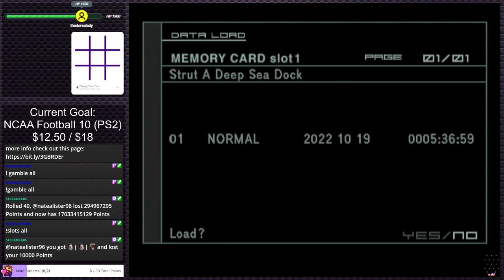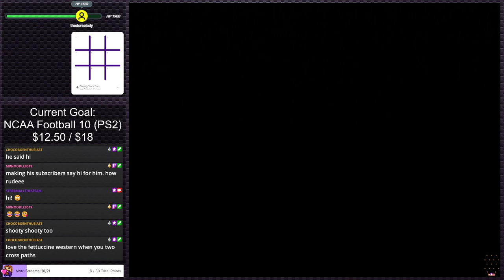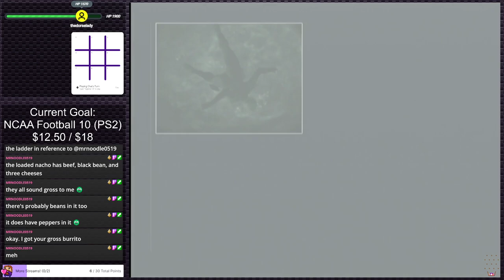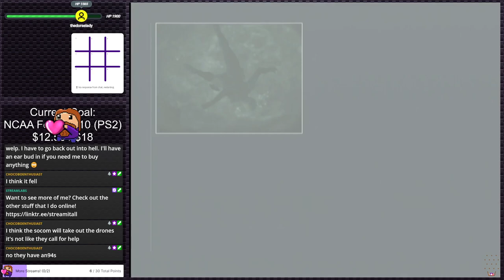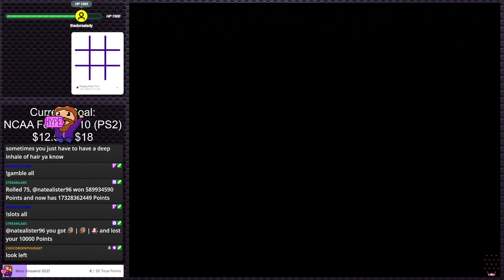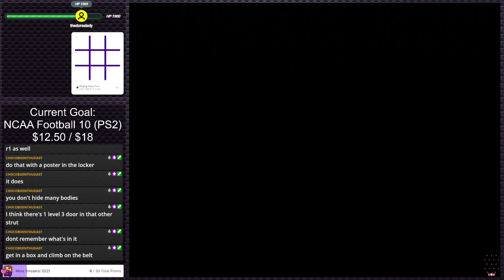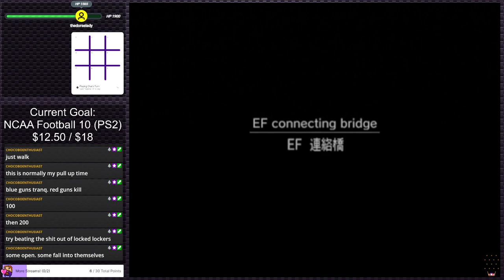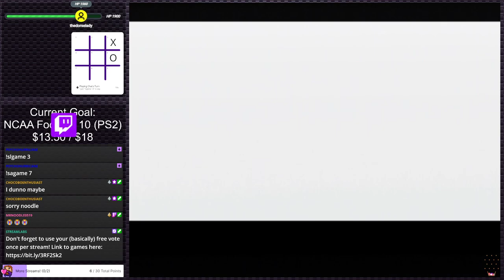Metal Gear Solid 2 (Stream 3) | Stream Plays #10 / PS2 Gauntlet (Twitch VOD)